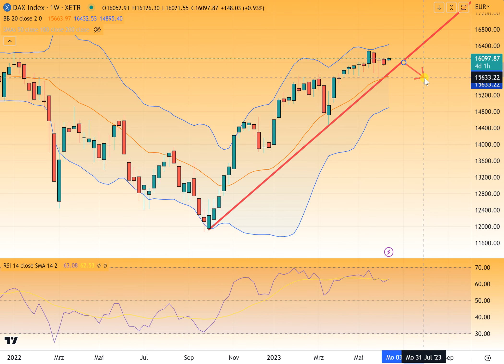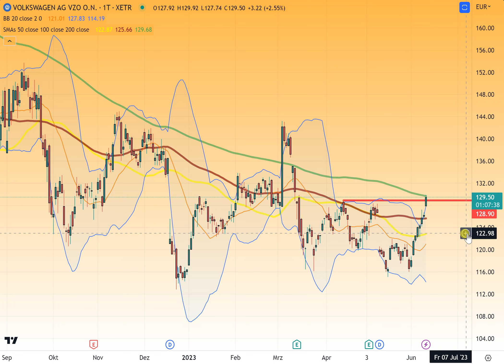Volkswagen Aktie auf der Überholspur!